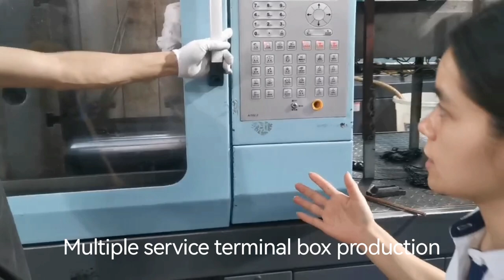fiber optic FTTH MST terminal box multiple service terminal box factory manufacturer